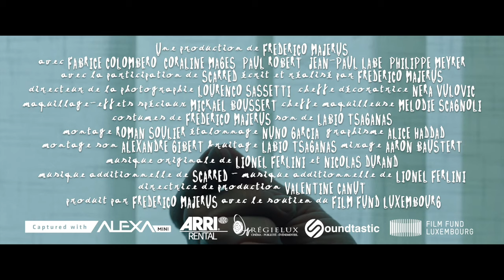Scalp (2024) | Trailer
Scalp (Luxemburgo, 2024), Frederico Majerus